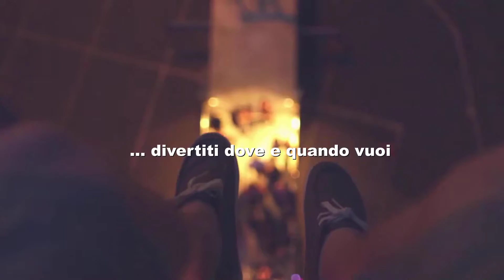NEGOZIO TIM di Maurizio Giuffrida - Catania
Catania, comune privilegiato con FIBRA+, Internet ultraveloce fino a 1000 Mega con la qualità della Fibra, con TIM VISION sempre incluso per navigare da casa senza limiti fino a 1000 Mega in download e fino a 100 Mega in upload.
Tutti connessi contemporaneamente con modem di ultima generazione ed inoltre tanti contenuti e un mondo di giochi.
Vieni a trovarci in Negozio e verifica la copertura di casa tua, siamo in Viale Ionio, angolo di Piazza Galatea a Catania.
Scegli anche tu Fibra+ ...divertiti dove e quando vuoi!